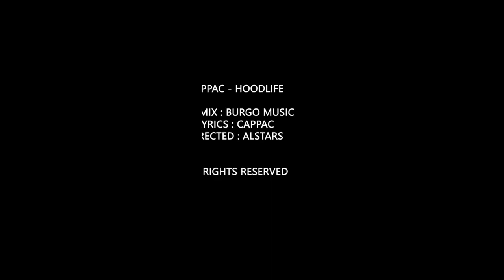Cappac - HOODLIFE ( Prod BurgoMusic )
CAPPAC - HOODLIFE

Rec/mix BURGO MUSIC
Lyrics / Cappac
Directed ALSTARS